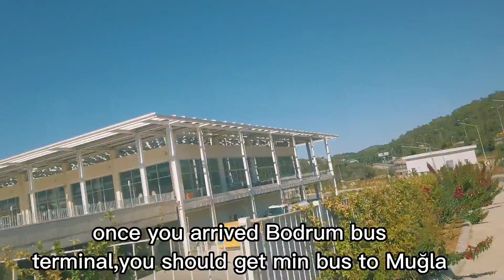how to go from Bodrum to marmaris,minibüs journey